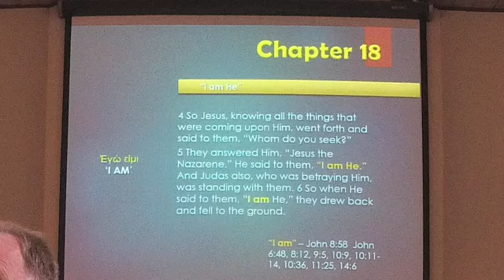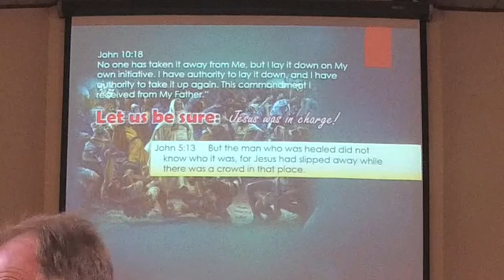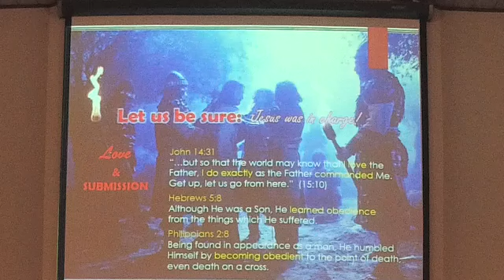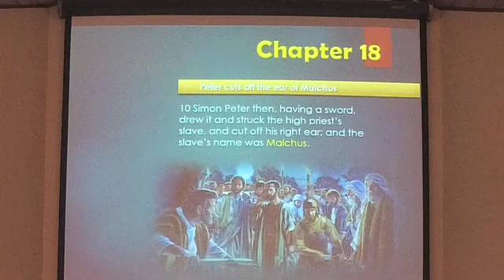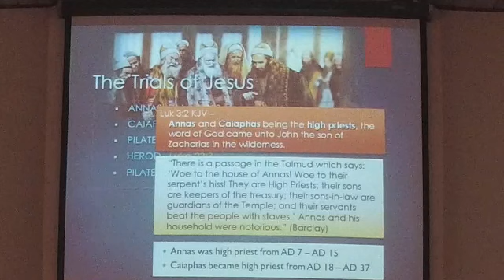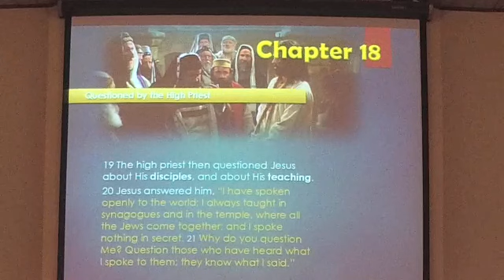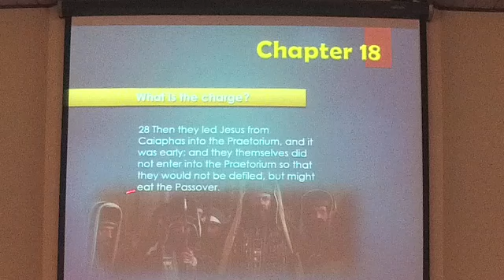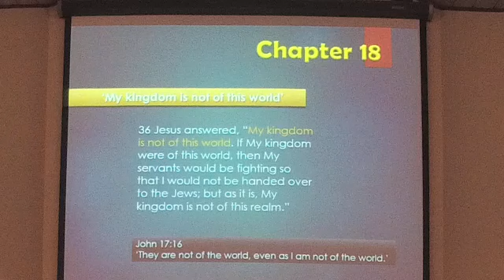John Chapter 18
Jack Hafer
11262017 sun am class

Looking for a church home can be a daunting task – “Do they teach the truth?”  “Will they accept me?”  “Will I grow there?”
The church here at South Salem is a spiritual family, and as a family we live to serve one another.  Such service would include such thing as:
◾Making available a steady diet of spiritual food from God’s word only.
◾Providing a safe environment were we all can worship God in peace and unity
◾Accepting people where they are, and then helping them grow into the likeness of Christ.
◾Share the gospel of Christ with all who will listen.

We would invite you to pick up a Welcome Pack next time you visit us, which will further introduce you to who we are.
◾If you have Bible questions, just ask!
◾For those who want to learn about the Bible for the first time, or want to know what to do to be saved, we are more than happy to arrange a personal study with you at your convenience.
◾Check out the many audio lessons on this website of which you can listen
◾If you are interested in joining our fellowship then just let somebody know.

No matter what your need or interest, we are here to help.